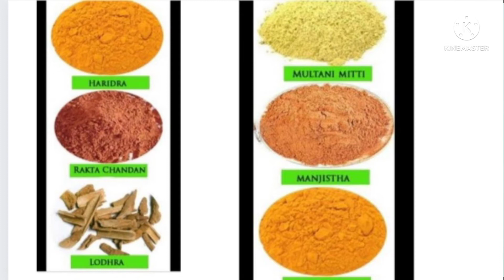झाइयों का जड़ से सफाया। शाही नुस्खा । आयुर्वेद उपचार। Hyperpigmentation,Melasma Treatment in Ayurved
झाइयों का इलाज,झाइयां,झाइयों का काल है ये,100% झाइयों का घरेलू इलाज,झाइयों का कारण,झाइयों की क्रीम,झाइयों का उपचार,झाइयों से छुटकारा,झाइयों के लिए क्रीम,झाइयों की प्रॉब्लम,झाइयों का घरेलू उपाय,झाइयों पर क्या लगाएं,झाइयों का रामबाण इलाज,झाइयों क्यों होती हैं,झाइयों के लिए क्या करें,झाइयों को कैसे दूर करें,झाइयों के लिए घरेलू इलाज,झाइयां खत्म करने का इलाज,झाइयां खत्म करने का तरीका,झाइयों का आयुर्वेदिक इलाज,झाइयों का होम्योपैथी इलाज
झाई,झाई सफा,झाई का इलाज क्या है,झाई का इलाज,झाई के उपाय,झाई क्या है,झाई हटाने के घरेलू उपाय,झाई दूर करें,झाई का क्रीम,झाई कि समस्या,झाईयो का ईलाज,झांँई,झाई कैसे होती है,झाई हटाने के उपाय,झाई के उपाय बताएं,झाई का घरेलू इलाज,झाई सफा क्रीम मिटाए चेहरे की झाइयाँ,झाई क्यूँ नहीं जाती,झाई के लक्षण क्या है,झाई का डॉक्टरी इलाज,झाई की होम्योपैथिक दवा,झाई होने का कारण क्या है,झाई दूर करने के घरेलू उपाय,झाई खत्म करने के लिए क्या करें
झाई के उपाय,मेलास्मा के कारण,झाई होने का कारण क्या है,झाई,चेहरे पर झाइयां होने के कारण,झाई हटाने के उपाय,झाई के उपाय बताएं,झाई का इलाज क्या है,चेहरे की झाई का कारण और होम्योपैथिक इलाज,झाई के लक्षण क्या है,freckles treatment at home. झाई होने के कारण और उनका इलाज,झाई दूर करने के घरेलू उपाय,झाई का इलाज,freckles treatment at home. झाई होने के कारण और उनका इलाज..!,झाई का क्रीम,झाई का घरेलू इलाज,झाई क्या है,झाई का डॉक्टरी इलाज,झाइयां किस कारण होता है

झाइयों का इलाज,झाइयों का उपचार,झाइयों का आयुर्वेदिक इलाज,झाइयों को दूर करने का आयुर्वेदिक इलाज,झाइयों का आयुर्वेदिक उपचार,झाइयां,झाइयों का कारण,चेहरे पर झाइयों का कारण,झाइयों का काल है ये,मुंह पर झाइयों का इलाज,झाइयों का घरेलू नुक्सा,100% झाइयों का घरेलू इलाज,झाइयों का घरेलू उपचार बताएं जl,झाइयों के लिए उपचार,आयुर्वेद,झाइयों का उपाय,झाइयों का घरेलू उपाय,झाइयों का क्रीम,झाइयों का रामबाण इलाज,झाइयों का देसी उपाय बताए,झाइयां खत्म करने का तरीका
झाइयां,गर्भवती महिलाओं को क्या खाना चाहिए,प्रेगनेंसी में चेहरे पर झाइयां पड़ना,प्रेगनेंसी में चेहरे पर झाइयां क्यों पड़ती है,चेहरे की झुर्रियां झाइयां कैसे खत्म करें,जानिए प्रेग्नेंसी में चेहरे पर क्यों पड़ती हैं झाइयां,प्रेगनेंसी में किस महीने कैसा डिस्चार्ज महिलाओं को होता है,प्रेग्नेंसी में चेहरे पर पड़ी झाइयों का घरेलू उपचार,झाइयां कैसे दूर करें,चेहरे की झुर्रियां झाइयां कैसे दूर करें,चेहरे पर झाइयां,झाइयां कैसे ठीक होती हैं,झाइयां हटाने के लिए क्रीम